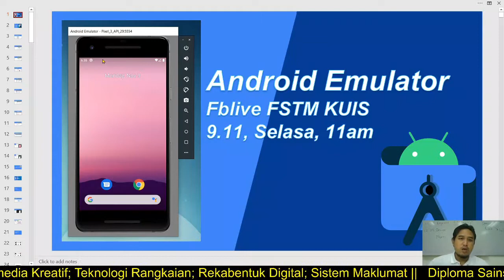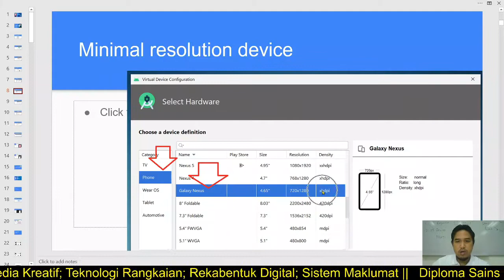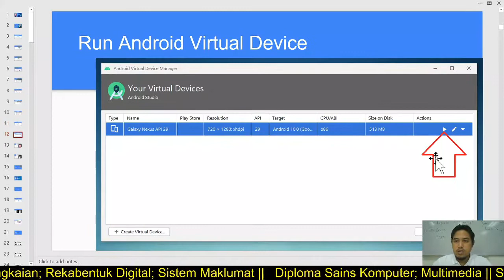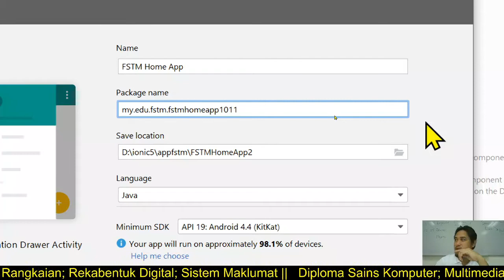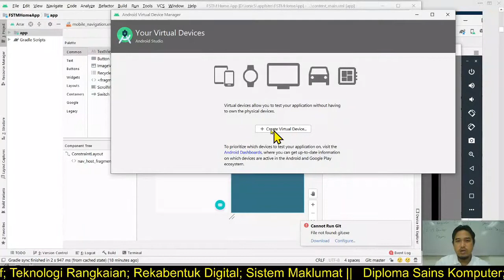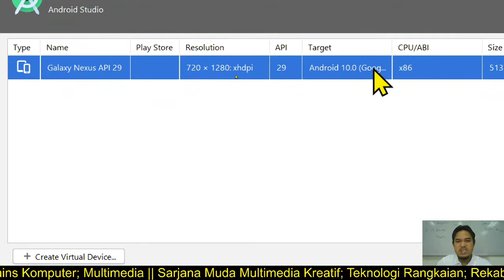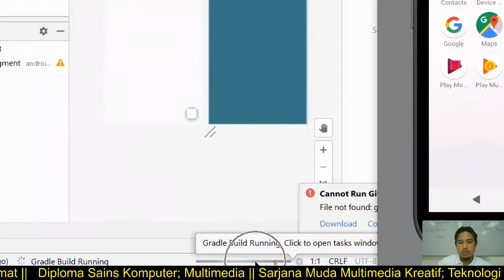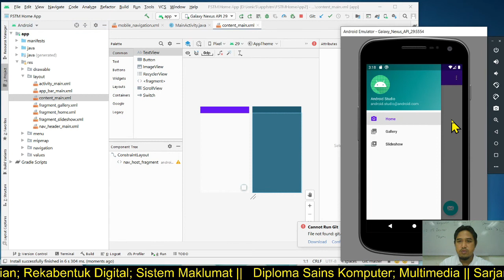Pengujian apps pada Android Emulator - khirulnizam.com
Pengujian apps pada Android Emulator
Pembangunan apps Android

AVD - Android Virtual Device
Android Studio